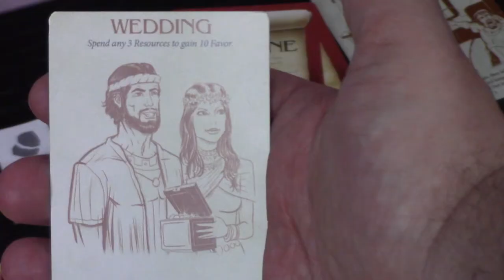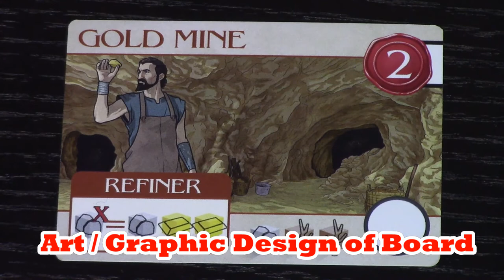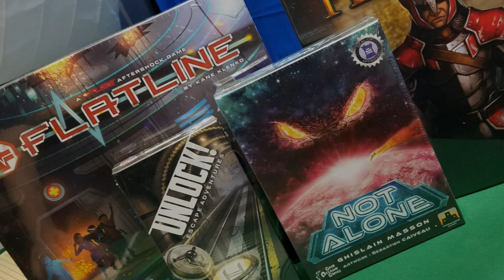Is It Wise To Back Wisdom of Solomon? - Kickstarter Preview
Will JT sing the praises of Wisdom of Solomon or will it leave him smoldering?